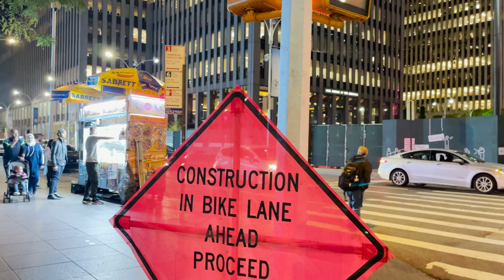4K/HDR Walking New York City: NoHo to Harlem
I thought it would be cool to rent an e-bike today and take a ride home from my eye doctors appointment. The weather is much cooler now and the evenings shorter so I am trying to enjoy the weather as much as possible. I start the ride in NoHo and travel northwest up through midtown, then through Central Park ending at 110th Street in Harlem.